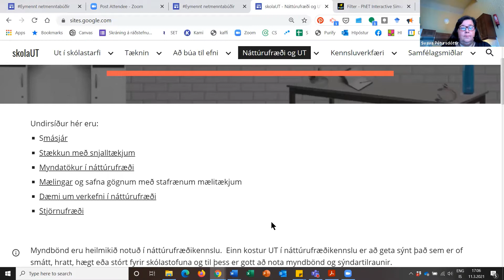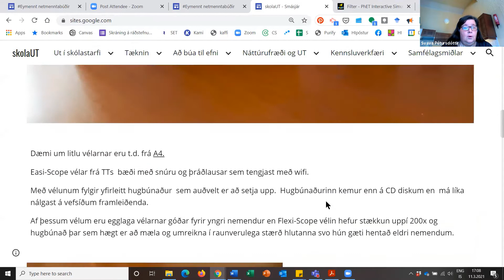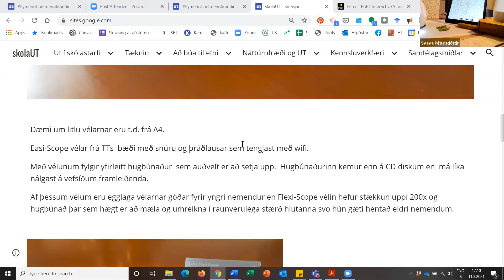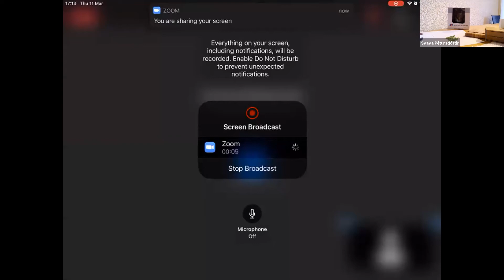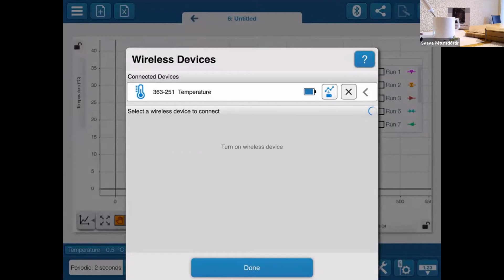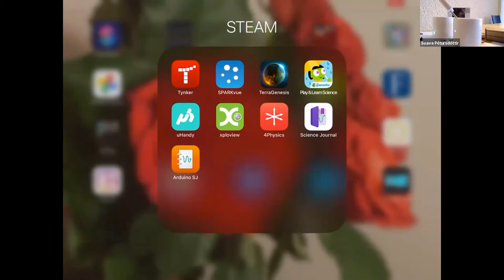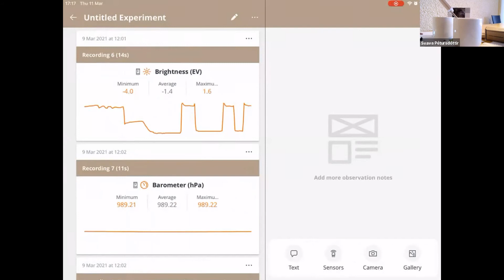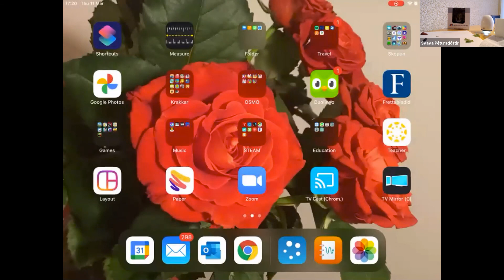Eymennt-Netmenntabúðir mars 2021-Svava Pétursdóttir- Upplýsingatækni í náttúrufræðikennslu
Eymennt zoomupptaka af netmenntabúðum